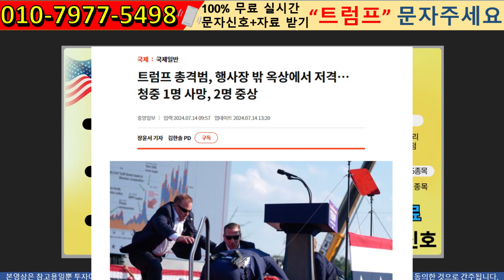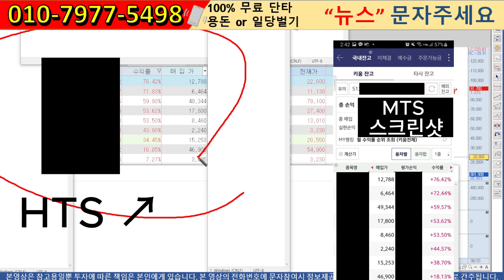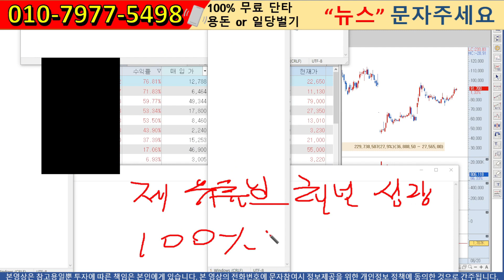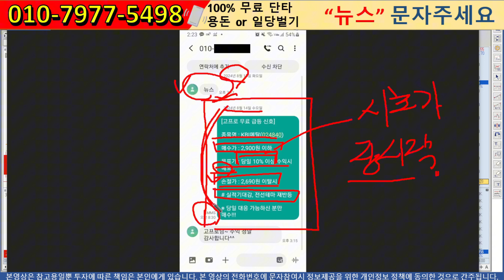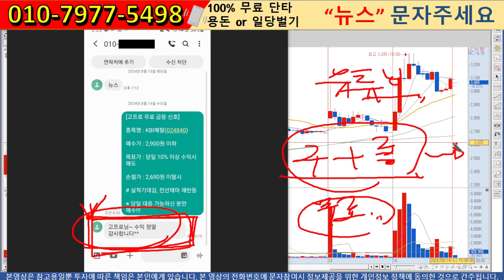[자막뉴스] 디올백 조사한 권익위 국장 죽음으로 양심고백